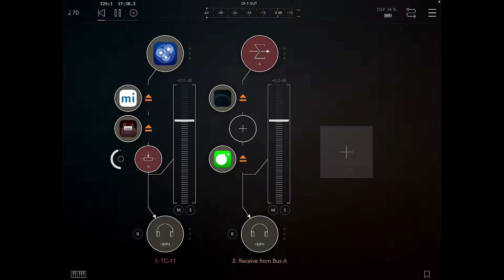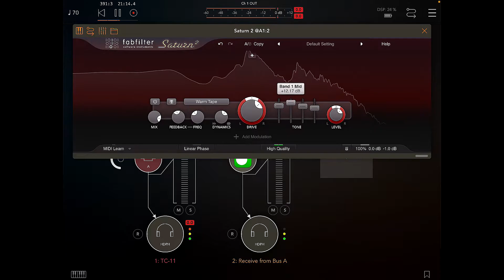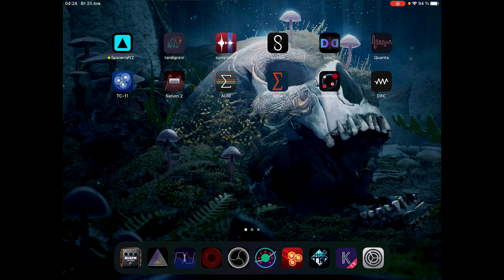TC-11 + miRack + Saturn 2 + Reverb - Sorry for mono.